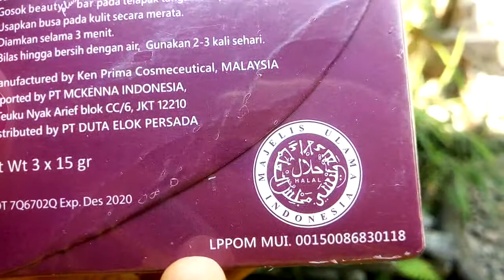nuamoorea beauty plus bar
Nuamoorea dengan kandungan utama ekstrak heilmoorclay dan sari apel swis (stemcel apel) direkomendasikan untuk mantan pengguna krim racikan atau usia di atas 30 tahun. Aman digunakan mulai dari bayi yg memiliki masalah kulit, bumil, anak-anak sampai lanjut usia. info lebih lanjut bisa hubungi 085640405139
Silahkan tonton juga video dokumentasi saya yang lain disini :
1. DOKUMENTASI PERPISAHAN SISWA KELAS VI MI AL MA'ARIF KEBUMEN 2015 PART 1 NO SKIP Link Youtube
2. DOKUMENTASI PERPISAHAN SISWA KELAS VI MI AL-MA'ARIF KEBUMEN 2015 PART 2 NO SKIP Link Youtube
3. DOKUMENTASI PERPISAHAN SISWA KELAS VI MI AL-MA'ARIF KEBUMEN 2015 PART 3 NO SKIP Link Youtube
4. DOKUMENTASI PERPISAHAN SISWA KELAS VI MI AL-MA'ARIF KEBUMEN 2015 PART 4 NO SKIP Link Youtube
5. Cara Setting Laptop Agar Bisa Dipakai Nulis Arab (How to set up a laptop to type Arabic writing)
7. Tips Menyimpan Onclang dan Seledri Agar Siap Pakai (Storing leeks and celery to be ready for use)